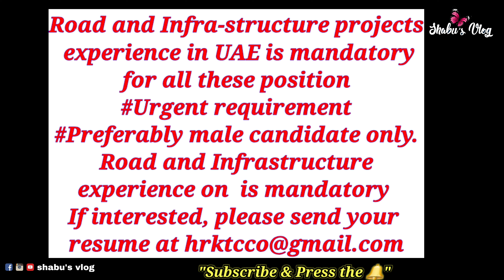Latest Jobs in UAE 🔥|| Umm Al Qwain Dubai Abu Dhabi & Sharjah || Shabu's Vlog || SHARE NOW!!👍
URGENT JOB OPENINGS IN UAE. Posting Date 28/09/2020 (28th September 2020)
Forward your resumes at the earliest to get employed!! Please SHARE it with your contacts in WhatsApp & Facebook 👍👍 Help others .. God will help You 💞

No commision. 100% Genuine and direct company jobs!!

Please watch my recent job videos as few positions are still vacant 👇
From Managerial to mid level all type of job vacancies! Vacancies for freshers too ..

Special Note : The vacancies I am posting are mostly from direct personal contacts and few from other trusted sources. Still if anyone ask you for money for anything don't proceed further & please let me know as I am doing it only to support others.